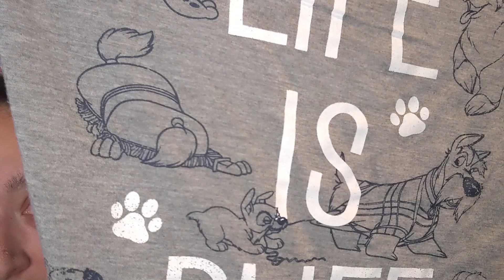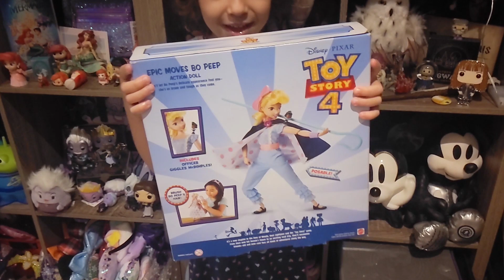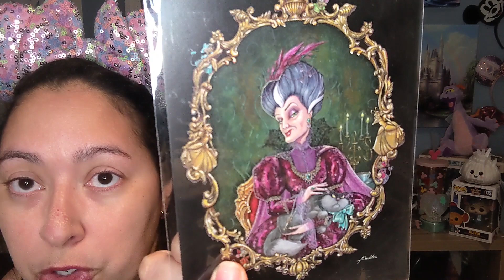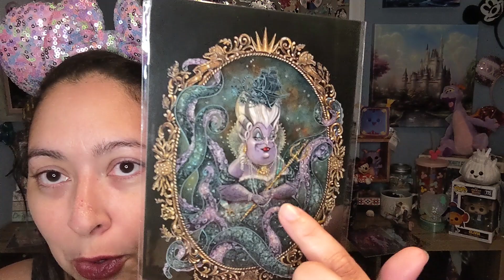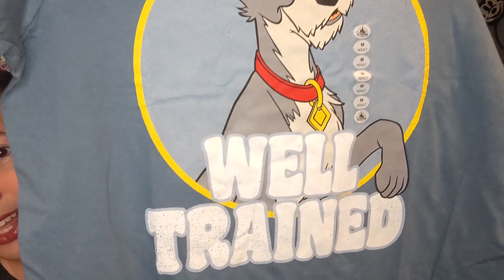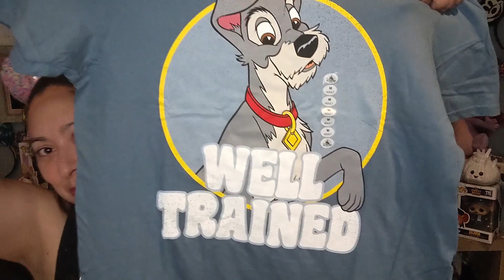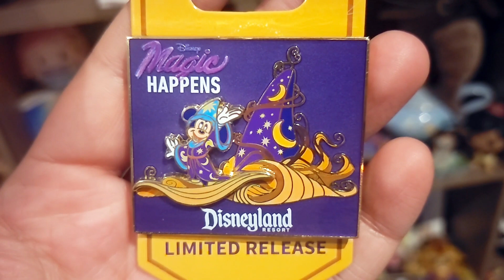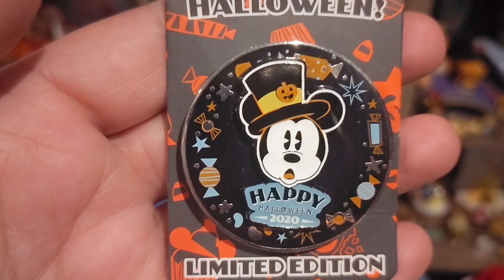HUGE MEGA Haul from COMPANY D, Disney Cast Member Store | Disney Parks Loungefly & More | April 2021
I finally went back to Company D, the Disney cast member store near Disneyland in CA! In this MEGA haul video I share all the items I recently purchased at the end of April, along with some goods I had my friend pick up for me the previous week. It is a lot of merch from Loungefly bags/purses to clothing to Lunar New Year, Halloween and Christmas merch, and soooo much more! Watch to see all the fun goods I recently picked up, which I have extras of, and which items I also quickly got from my local outlet.

GIFTS FROM MICKEY
Use code "freebie" to receive one free item
Expires: June 30, 2021
🎦💕MY LAST FEW DISNEY VIDEOS:
WHAT I USE FOR YOUTUBE THUMBNAILS: CANVA

Wanna get cash back + an INSTANT $10 BONUS?

Channel Logo Created By the Ever Talented Russ Stapleton
YouTube: What In The World with Russ